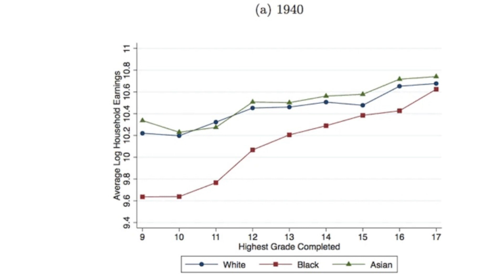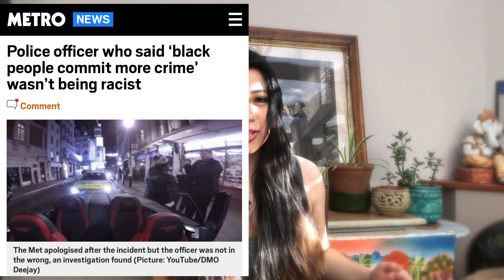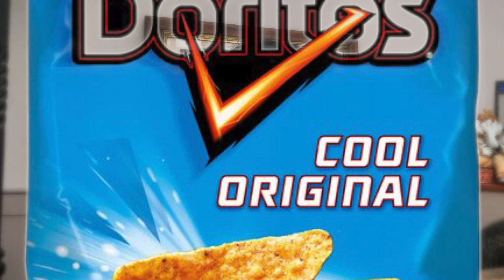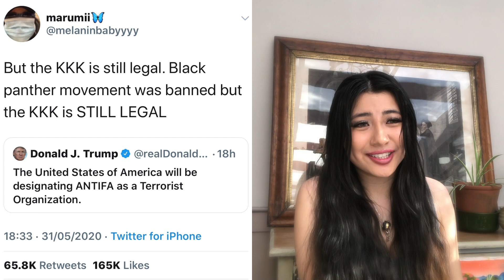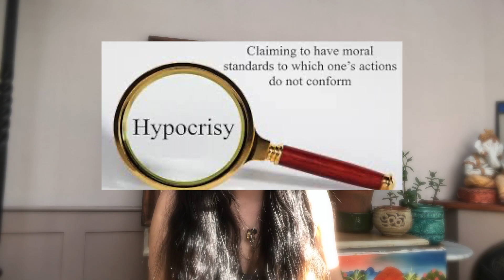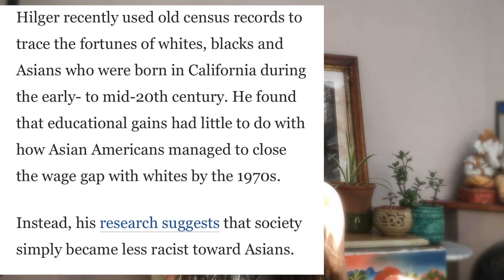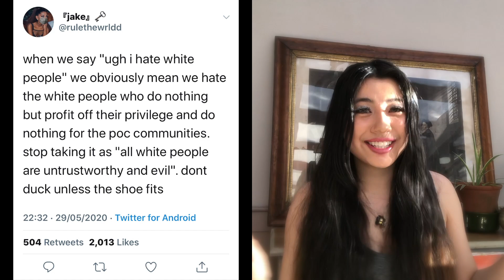Why Asians are silent during BlackLivesMatter || Model Minority Myth and Subtle Racism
"Thousands of candles can be lighted from a single candle, and the life of the candle will not be shortened." -Buddha-

Snap: kieunhi_vu